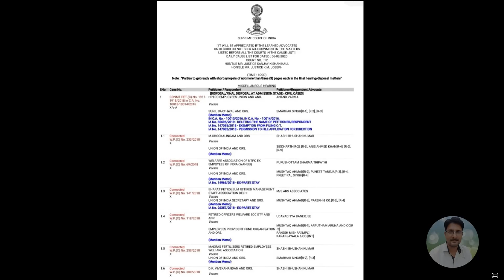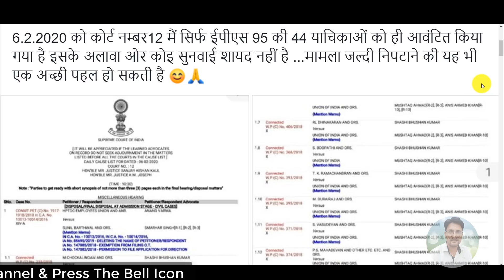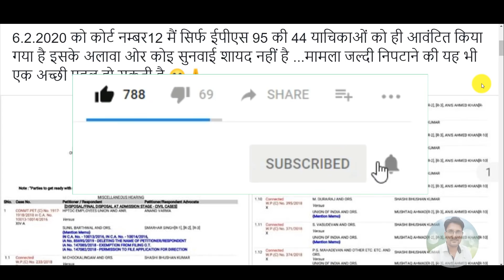EPS-95 Minimum Pension Hike Supreme Court Good News Today | EPS 95 Pension, EPFO, PF Account Update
My New Youtube Channel(Please Visit)
Shan Talk

*My Laptop*

*My Smartphone*

*My Tripod*

*Queries solved*
1) PF Benefits For Employees
2) PF Benefits IN HINDI
3) epf latest news in hindi 2018
4) pf latest news today in hindi 2020
5) EPFO New Update 2020 / epfo news in budget
6) epf new password , epf pension news
7) link kyc with uan , uan news , bank account with uan
8) how to link bank with uan LIVE
9) pf balance check online 2020
10) pf kaise nikale , pf kaise check kare